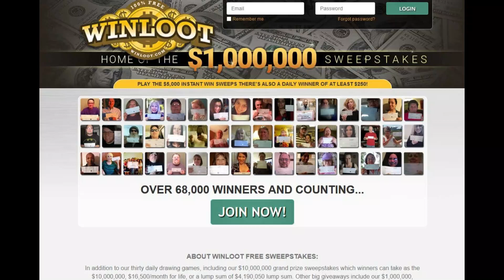Winloot Sweepstakes Reviews [ With Proof Scam or Legit ? ] WinlootSweepstakes Com Reviews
Winloot Sweepstakes Reviews [ With Proof Scam or Legit ? ] WinlootSweepstakes ! WinlootSweepstakes Com Reviews ! WinlootSweepstakes.Com reviews

winlootsweepstakes.com is quite probable not a fraud but legit and dependable.

Our algorithm gave the overview of winlootsweepstakes.com a relatively high ranking. We now have primarily based this ranking on the info we wound up able to gather in regards to the Website on the net including the spot whereby the web site is hosted, if an SSL certificate is used and evaluations uncovered on other Websites.